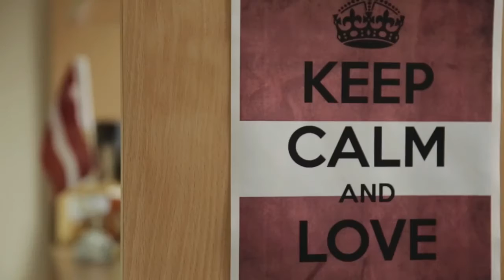Study at the BA school of Business & Finance, Latvia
Find out why these international students of Banku Augstskola​ (BA School of Business and Finance) chose to STUDY in Latvia.